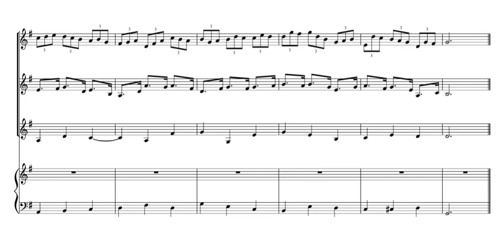J. S. Bach - Jesu, Joy of Man's Desiring (from BWV 147) - Arrangement for Melodica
Arranged and Performed by willow